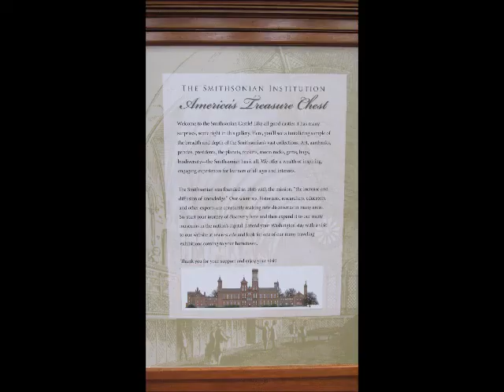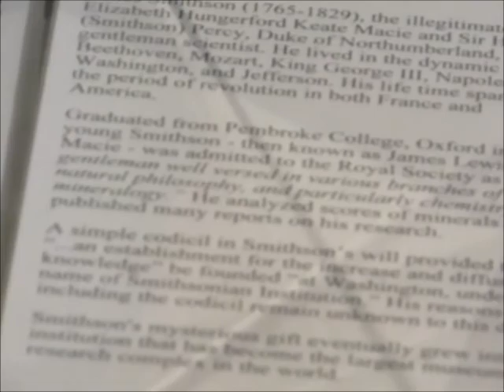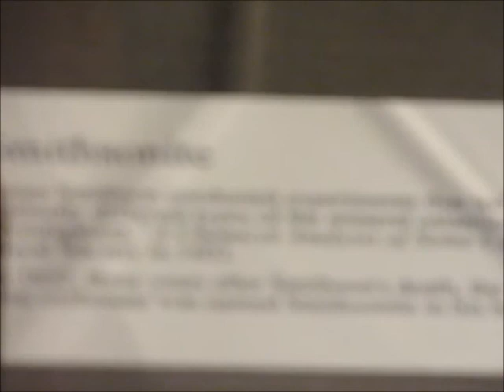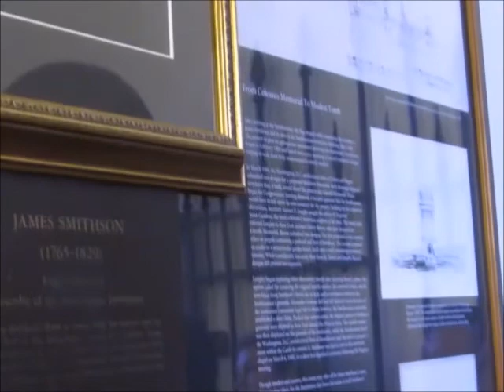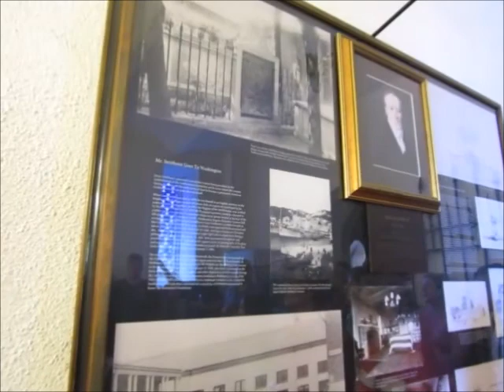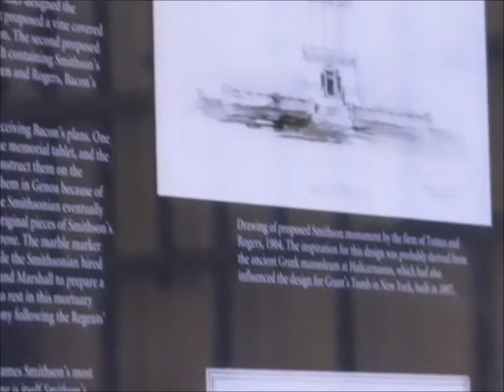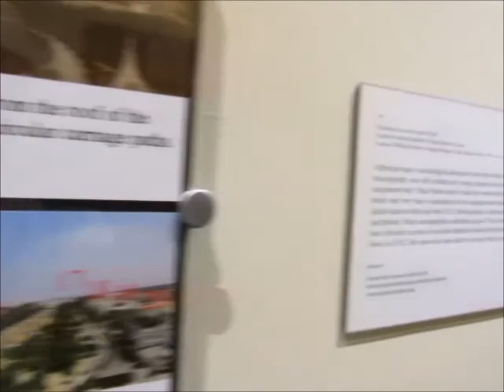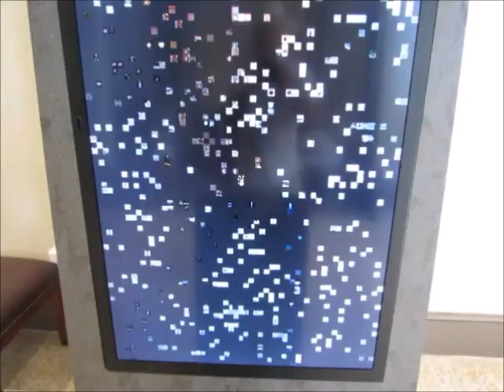James Smithson. Smithsonian founder description.